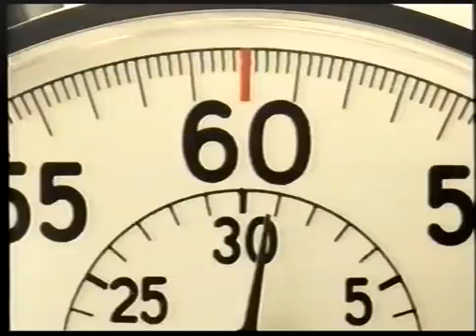SkyS3, July, 2006